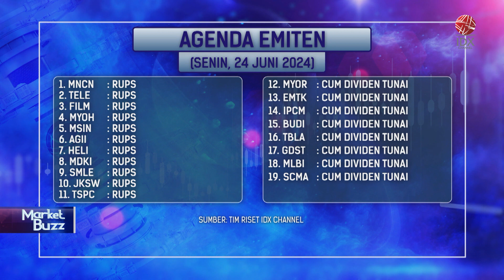SMSM Tetapkan Dividen Sebesar Rp691,04 Miliar | IDX CHANNEL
PT Selamat Sempurna Tbk (SMSM) memutuskan untuk membagikan dividen tunai untuk tahun buku 2023 sebesar Rp691,04 miliar. Sebesar Rp230,35 miliar atau Rp40 per saham dialokasikan sebagai dividen final.